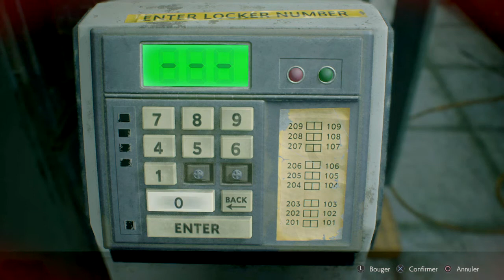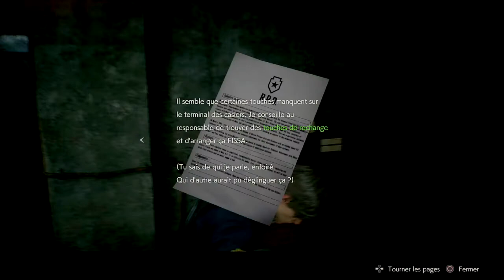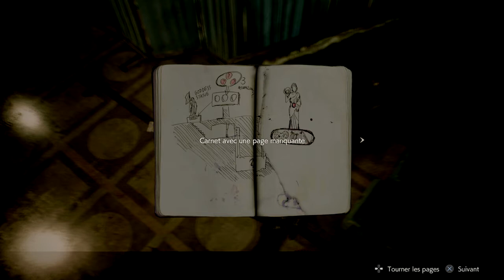RE2 REMAKE - Direct Live Badgis4 - HARDCORE 1